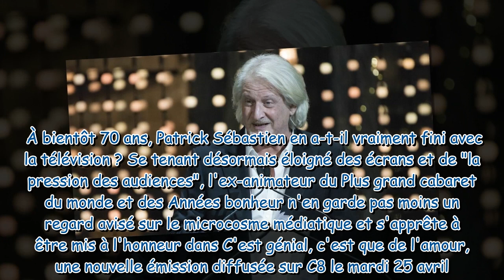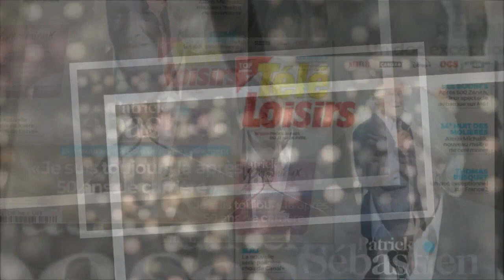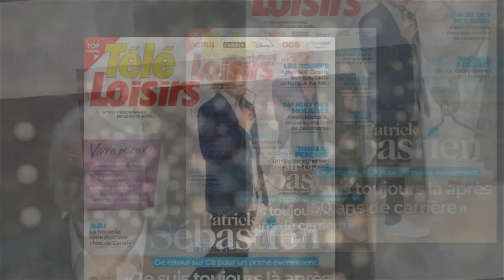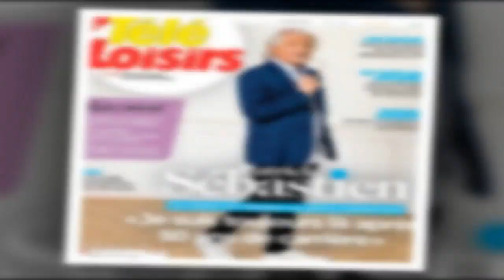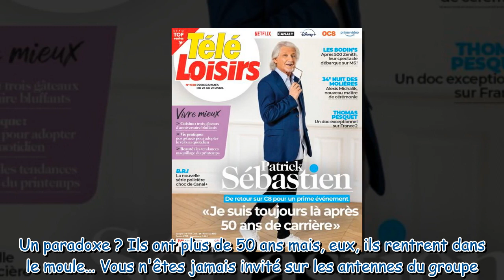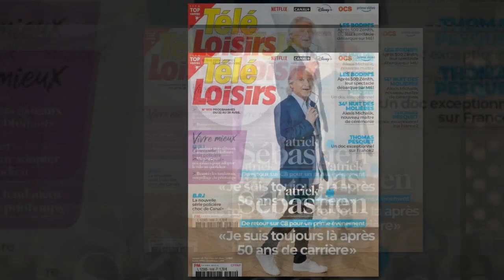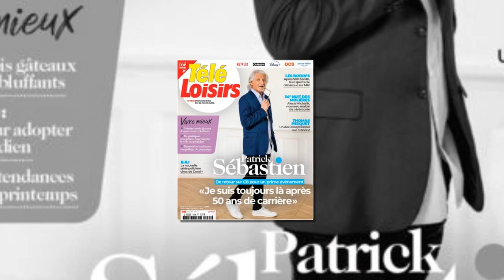"Michel Drucker est un punk à côté de Cyril Féraud" : Patrick Sébastien très cash sur la nouvelle gé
"Michel Drucker est un punk à côté de Cyril Féraud" : Patrick Sébastien très cash sur la nouvelle génération d'animateurs